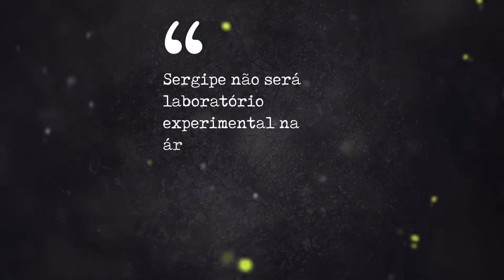Dia da Mentira - Governador prometeu e não cumpriu (Sinpol/SE)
Hoje é Dia da Mentira, então o Sindicato dos Policiais Civis do Estado de Sergipe (Sinpol/SE) aproveita a oportunidade para lembrar compromissos assumidos pelo governador @belivaldochagas aos policiais civis de Sergipe e que nunca foram realizados. Continuamos na linha de frente no combate à violência, à criminalidade e ao Coronavírus. Atuamos todos os dias nas principais mazelas do estado e por isso reforçamos a importância da valorização profissional e do cumprimento da palavra dita. Seguimos na luta! 👊🏾DiaDaMentira